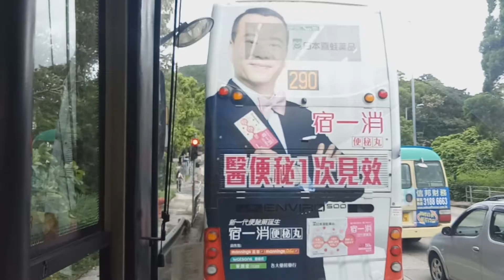九巴歐盟5期的巴士190